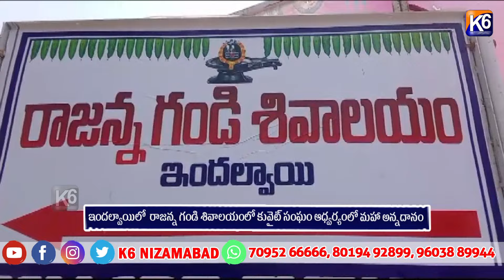ఇందల్వాయిలో రాజన్న గండి శివాలయంలో కువైట్ సంఘం ఆధ్వర్యంలో మహా అన్నదానం|| K6 NEWS 09-03-2024